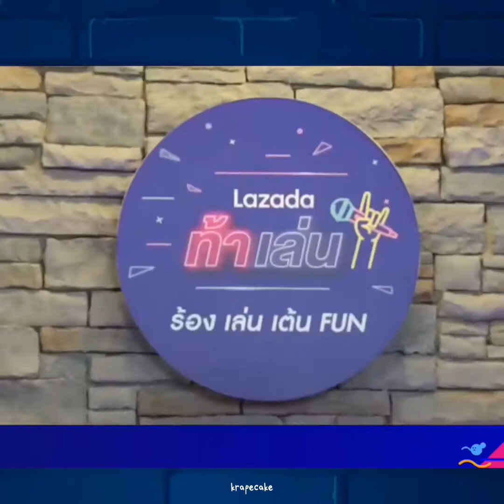วาฬเกยตื้นxFluke